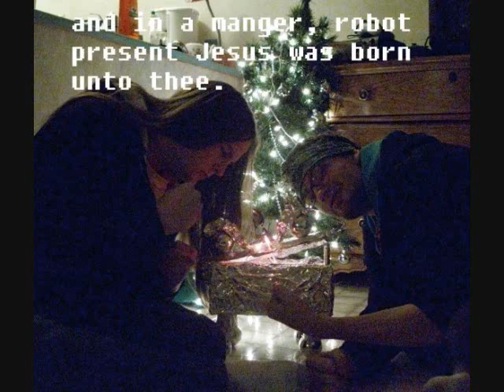Robot Christmas Present Jesus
My favorite Christmas present of all: friendship!